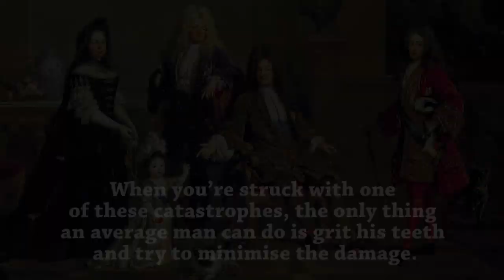The Kingkiller Chronicle | Ambrose – The King Kvothe Kills?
Who was the King that Kvothe killed? In this video, I explore the evidence of Ambrose being the King or at least having close ties to the slain sovereign.

This video contains spoilers for The Name of the Wind and The Wise Man's Fear by Patrick Rothfuss.

The wonderful thumbnail art is 'Ambrose' by Shane Tyree (Albino Dragon)

Huge thanks to these amazing artists. Credited as below.

The University by Marc Simonetti

Tarbean from The Name of the Wind by AlRedondo

'Devi from The Name of the Wind' by geying

Cthaeh Butterfly Theory Credit by murrman92
Butterflies and Kings [WMF Spoilers]